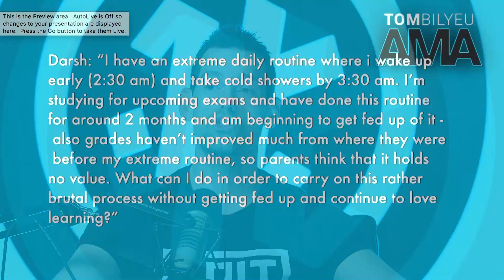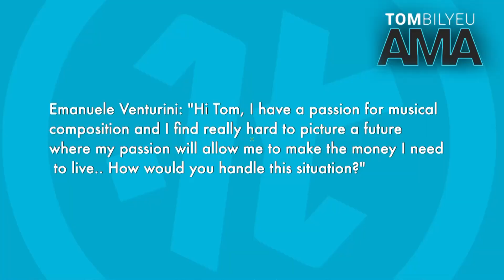Pillars of A Growth Mindset | Tom Bilyeu AMA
Tom answers questions from the community.

Tom Bilyeu AMA’s are Live on Facebook and YouTube every Friday at 10 am PST.

BOOKS MENTIONED:
Principles by Ray Dalio

QUESTIONS

Robyn Bautista: “Hi Tom, I’m 29 years old, and am barely beginning to learn about growth mindset and taking ownership. I find myself getting distraught about where I am in life and question what I want to move towards. I feel so behind and find myself getting angry over the choices I’ve made and not having knowledge sooner. I’m afraid I’m too old to change. What advice do you have for me and how do I move out of this space?” [2:15]

Darsh: “I have an extreme daily routine where i wake up early (2:30 am) and take cold showers by 3:30 am. I’m studying for upcoming exams and have done this routine for around 2 months and am beginning to get fed up of it - also grades haven’t improved much from where they were before my extreme routine, so parents think that it holds no value. What can I do in order to carry on this rather brutal process without getting fed up and continue to love learning?” [5:10]

George Griffeth: "How often do you feel unmotivated with your production company? Do you ever feel like it isn't going to get where you want it to?" [7:34]

Hessy Williams; "How do you respond when the Matrix tries to draw you back in?” [11:40]

Saurabh Jadhav: "Why do so many people feel They Are "Behind" in whatever they are achieving? There must be some reason...can you give us small explanation please?" [14:40]

Natalie Tellish: "It's no secret that the American education system is outdated. What sorts of things do you think should be incorporated to the education of today's children? What concepts or courses do you think are obsolete and can be completely removed? [16:30]

Jacques Botha: "Hi Tom, I'm a nice guy with all the nice guy tendencies and find that people talk over me in group conversations how do I make myself heard? Without being an A**hole?" [18:13]

Dayna N Anthony Mott: "I finished Principles by Ray Dalio. I have an organization slightly different than a traditional structure. How did you initially introduce the concepts to your team? What obstacles did you face? I want to implement right away." [22:32]

Crafty B: "Tom! I'm a lazy ass but I desperately want to have self-discipline how can I start to build up self-discipline and how can I keep it up, and not go back to my lazy tendencies?" [26:19]

Jose Gabriel Gonzalez: "Tom, how did your life’s mission evolve over time to the point at which it is now? Did you just wake up one day with the idea of building a studio that would get people out of the matrix or did you slowly polish the idea over time? How did the process look like for you?" [30:06]

Amanda Coffey: "I’m having concerns with positive thinking and affirmations. So I’m in the process of changing my thoughts to positive ones. I’ve found myself worried about some music I listen too. Example: “bad at love” lyric. Can music cross over to our subconscious thoughts?" [33:09]

Will Collette: "Our unit likes to solve problems with meetings. I'm in at least one a day, and they take at least an hour (I hate them). What's your advice to get rid of these (they often don't result in productive action), and solve problems another way?" [35:01]

Lerone Graham​: "Tom! With all of the books you read, how do you balance between implementing the principles and getting bogged down with analysis paralysis?" [37:25]

Emanuele Venturini: "Hi Tom, I have a passion for musical composition and I find really hard to picture a future where my passion will allow me to make the money I need to live.. How would you handle this situation?" [38:23]

David Gomes: "Tom, how to manage returning to the habit of going to bed early, considering I go out at night every other friday?" [40:10]

Lindsey Schutze: "Hey Tom, I find myself feeling intimidated by talking with others who are much more intellectual than I am. Despite that, I’m trying to pitch in where I can, knowing I can learn. What is a good question to ask others to learn from them and open the door for almost mentorship kinds of discussions?" [41:36]